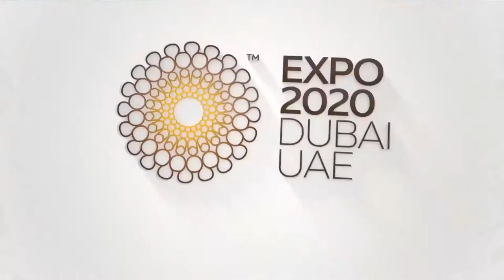Rodge & Michel Fadel Coloratura [Recap] (Expo Street Music 2020 Dubai)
Produced By: Production Factory.
IGE Events
GAT Middle East
RST
JR Tv Production